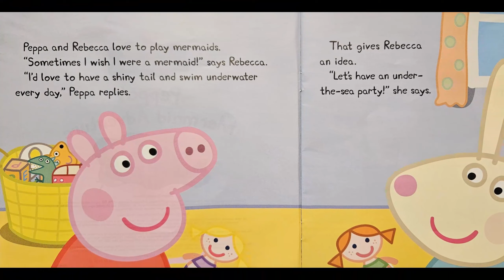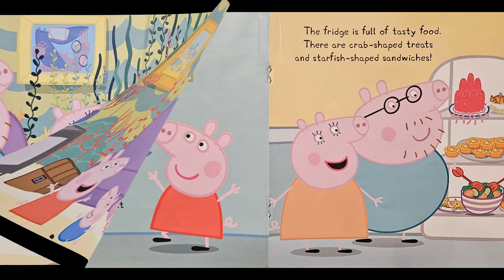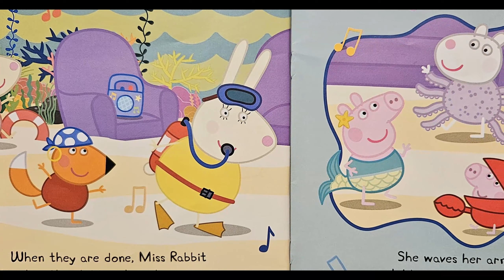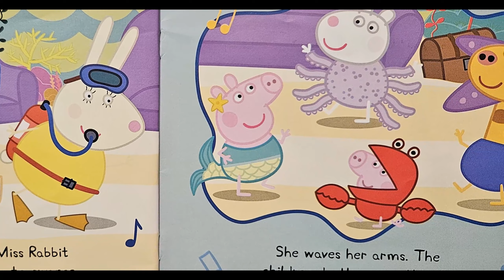Peppa Pig - Peppas Mermaid Adventure - Read Aloud